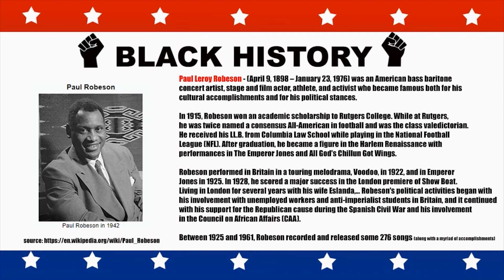2023 Black History Month - Paul Robeson, Activist and one of the greatest Actors of all time.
Happy 2023 Black History Month.  We recognize Paul Robeson, Activist and one of the greatest Actors of all time.

Out Now - Reparations Manifestations Planner 2023: